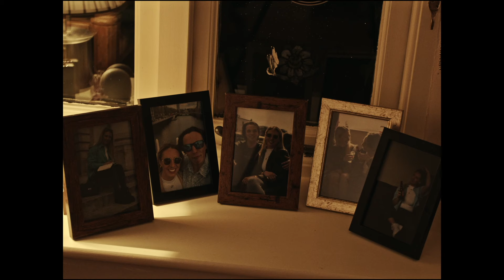Never Alone Trailer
Directed by
John Farrelly, Christian Gerring

Consumed by the grief of his wife's death, James rejects friend's attempts at company, only to find that when his friends leave, he isn't truly alone.